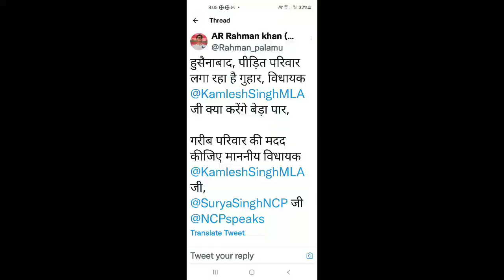ख़बर का असर ,दया दिखा ने वालों का शुक्रिया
ख़बर का असर ,दया दिखा ने वालों का शुक्रिया हुसैनाबाद झारखंड पलामू के अंतर्गत विनय प्रजापति का गुजराती गाना अचानक पुराना होने की वजह से गिर गया थाहुसैनाबाद नगर पंचायत के जोड़ी कला पंचायत में 15 जनवरी को विनय प्रजापति का कच्चा मकान पुराना होने की वजह से गिर गया था जिसको लेकर वह उनके घरवाले काफी परेशान थे 15 जनवरी को यह हादसा अचानक रात्रि के समय हो गया इसी तरह के जानमाल का हादसा तो नहीं हुआ लेकिन विनय प्रजापति 2011 से विकलांग जज्बात की चपेट में आने की वजह से उनके तीन बच्चे और एक बच्चा और बीवी समेत मां बाप यह सभी बाहर हो गए और ठंड में रहने को मजबूर हो गए उसके बाद इसकी खबर मीडिया मीडिया मीडिया ने अपनी पहल की मीडिया की पहल पर आई तो इस मुद्दे को कई लोगों ने अपने अपने स्तर पर या अधिकारी और इससे संबंधित अधिकारियों को सूचना मिले जिससे संज्ञान में लेते हुए प्रजापति के घरवालों को आला अधिकारियों की मदद से अनुशंसा की गई जिसको लेकर संवाद प्रखंड विकास पदाधिकारी रतन कुमार द्वारा जांच कराकर पंचायत सेवक अनुशंसा प्रतिमा को अंबेडकर आवास योजना का लाभ दिया गया इससे प्रजापति घरवालों को महसूस किया कि उन्होंने शुक्रिया अदा किया जिन्होंने उनकी अनुशंसा की उठाया और अधिकारियों तक पहुंचाया सब का आभार व्यक्त किया